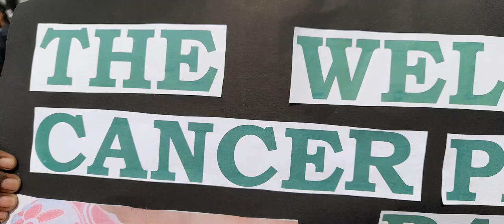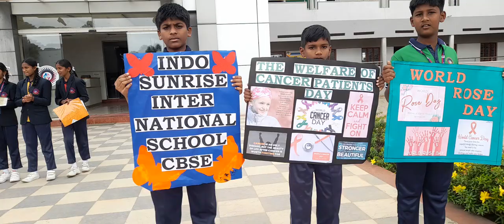World 🌎 Rose Day, Welfare of Cancer Patients Special Assembly at Indo Sunrise International School